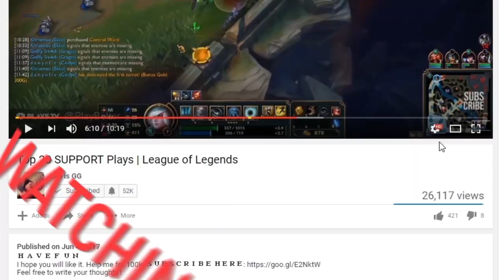LoL Top 20 Plays | Week #24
My every montage trying to tell a story. I hope you can hear..

►Players on the montage:
Tahm: Bdrawi 97
Ekko: king azir
Vayne: Senhor João
Shaco: TeRnoXx
Zed (Backdoor): Pessi Lindstedt
Yasuo: Ruben
Orianna: TheWizard27
Morgana: Meli
Nidalee: Drysher